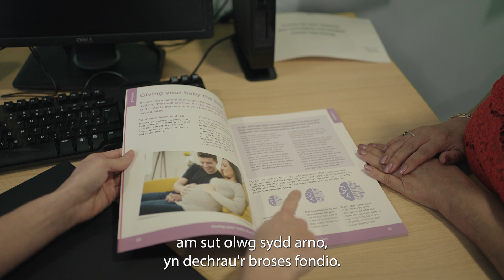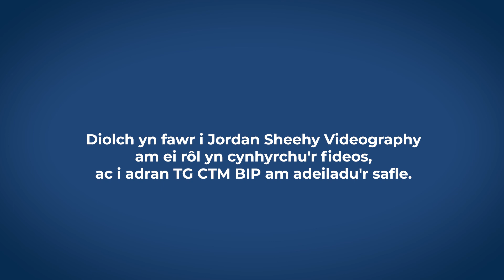19 Meithrin Perthynas Cyn Geni